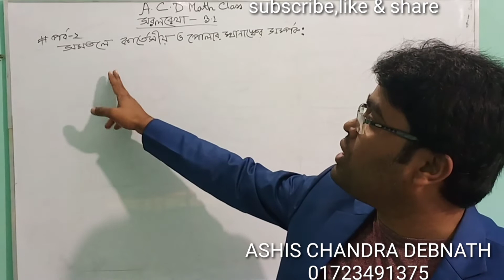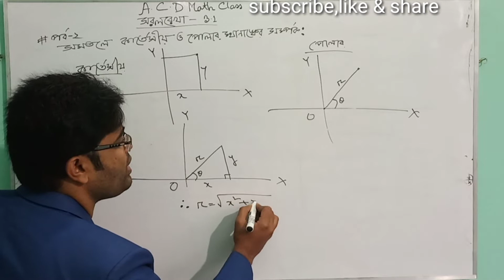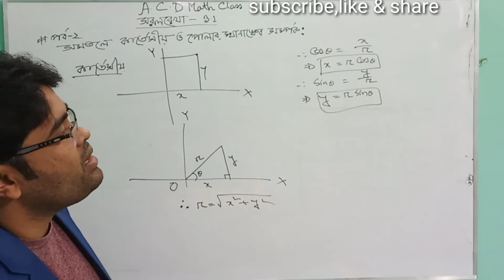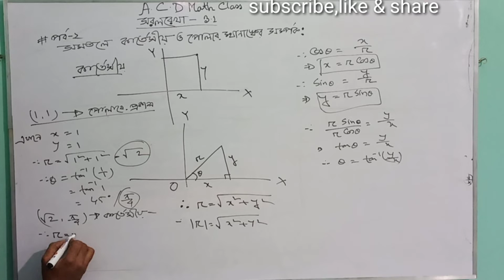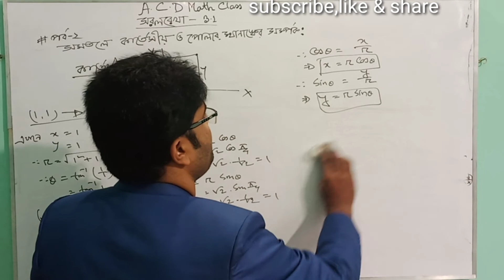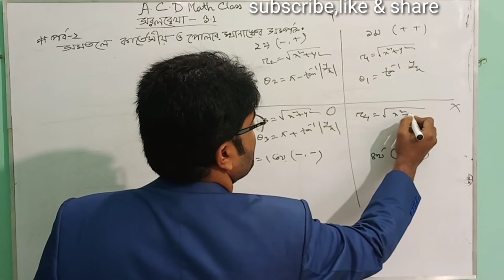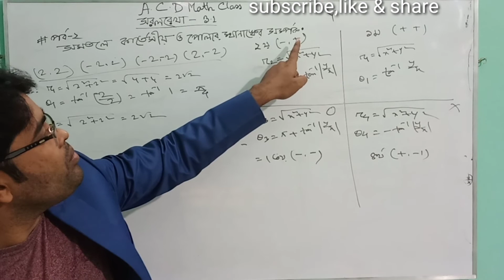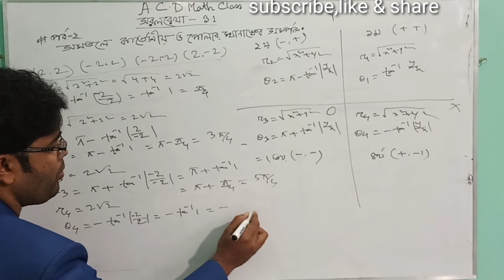02.সরলরেখা ৩.১ ||Straight Line 3.1।। কার্তেসীয় ও পোলার স্থানাঙ্কের সম্পর্ক।। hsc